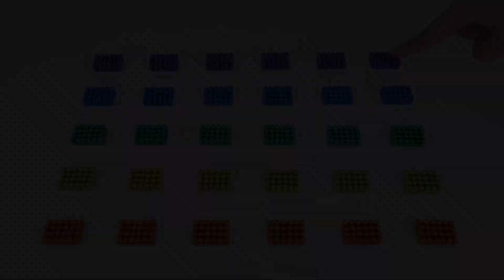DIY - Build Amazing Miniatures Mansion Has Swimming Pool With Magnetic Balls | WOW Magnet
● Credit Music Sound: Youtube Library